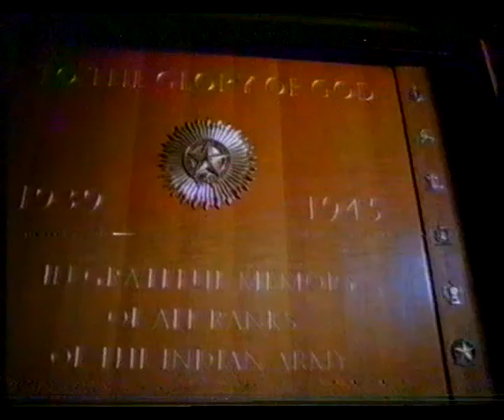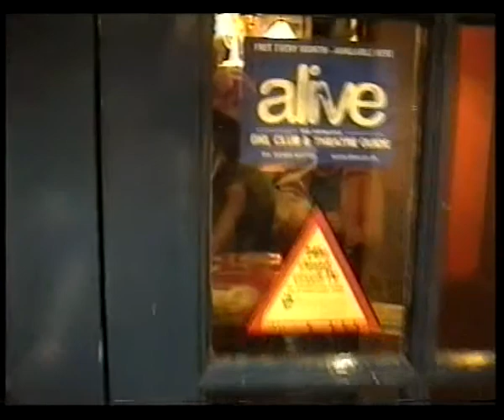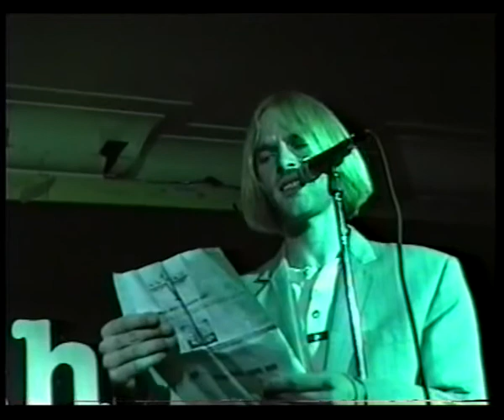The Duchess Leeds - Seether, Anal Soda and Grants Suitcase